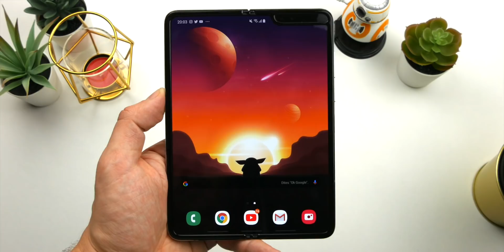iPhone 12 Pro Max et Samsung Galaxy Z Flip : Le combo ULTIME ?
iPhone 12 Pro Max et Samsung Galaxy Z Flip ? iPhone 12 Mini et Samsung Galaxy Fold 2 ? Etc. Quel sera le combo ultime de smartphones de 2020 pour un usage professionnel et personnel ?

Sources 🙏:
■ Illustrations miniature et vidéo :